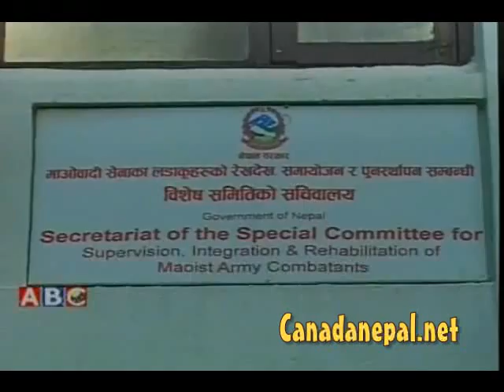सहमतीय सरकारको सम्भावना न्युन